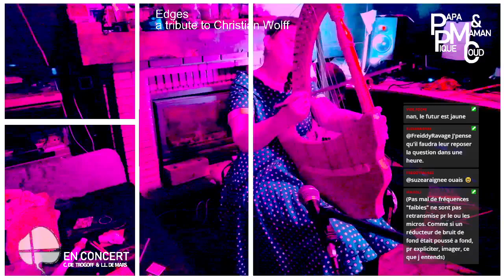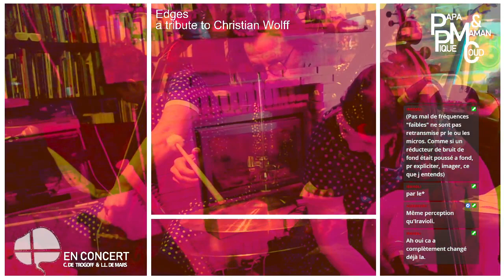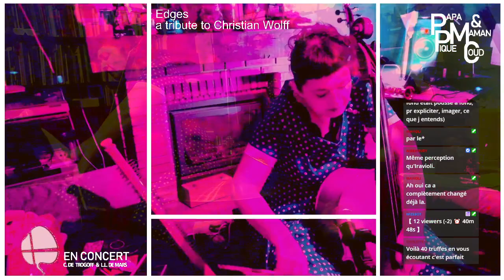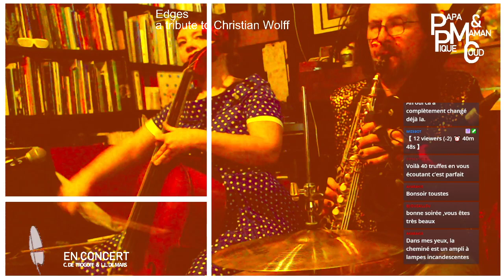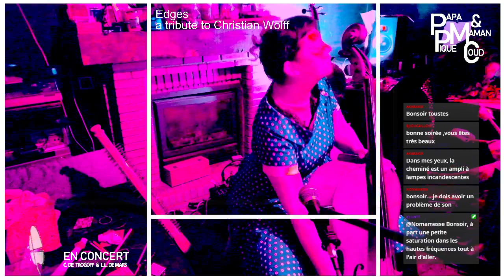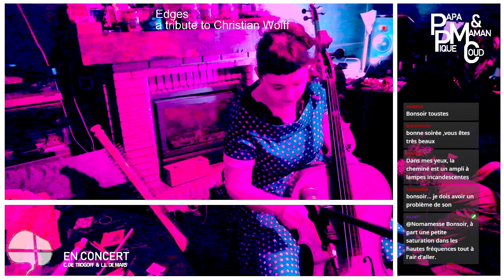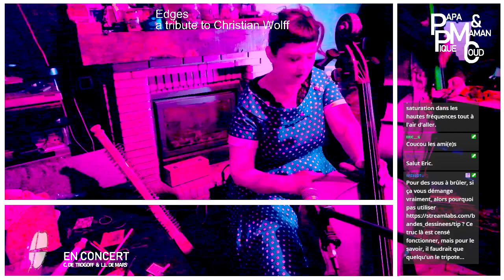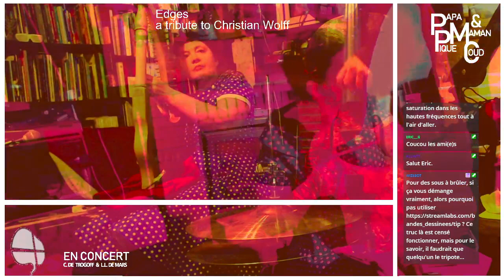24 dec 2023 - concertino - A tribute to Christian Wolff - PPMC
Pendant le live de 12h 17h / 5h des 24 et 25 décembre, avant le ciné-club muet, un concertino de Papa Pique &amp; Maman coup (C. de Trogoff &amp; L.L. de Mars).